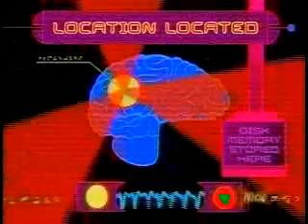Invader Zim AMV - Droppin Plates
Invader Zim AMV